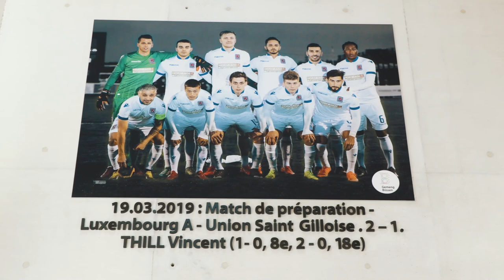BisTalk - Gespréich mam Luc Holtz